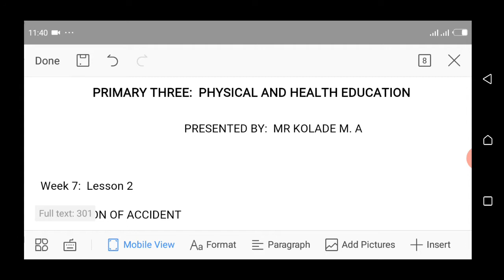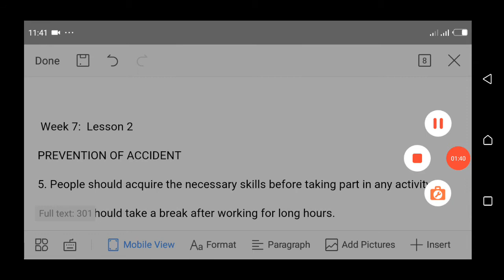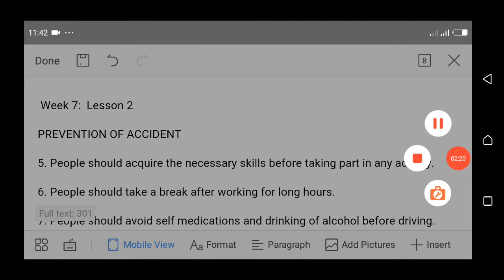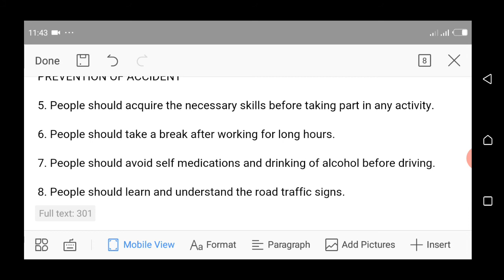P3 W7 PHE L2